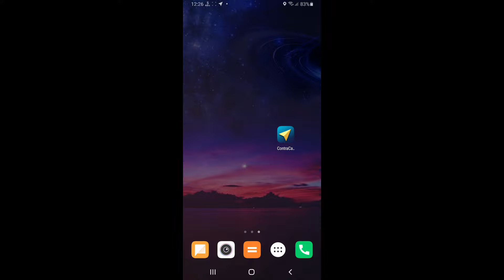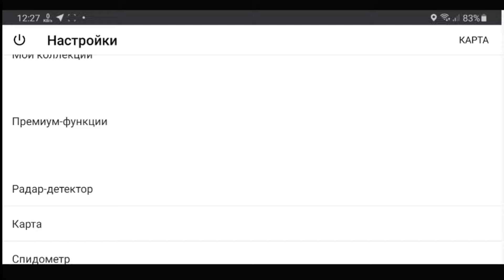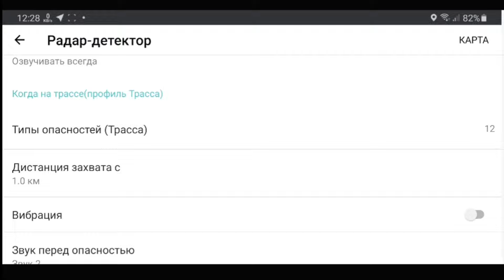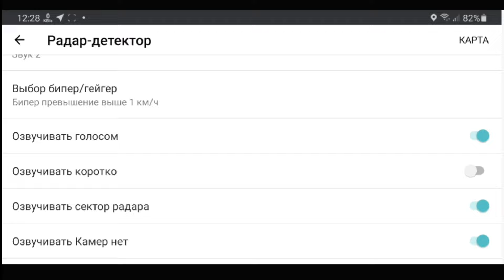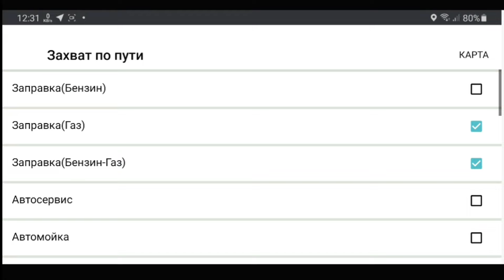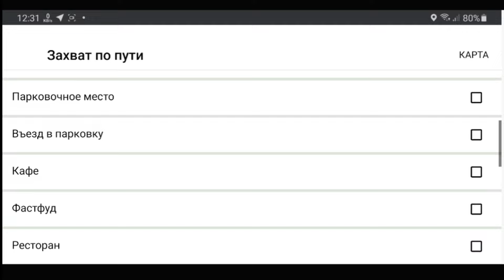ContraCam Android uchun super GPS antiradari (faqat GPS baza boyicha ishlidi)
Assalomu aleykum Juda qulay GPS Antiradar iz ichiga kop ma'lumotlarni oladi kimga kere bolsa telegramdan yozing: @atc4721